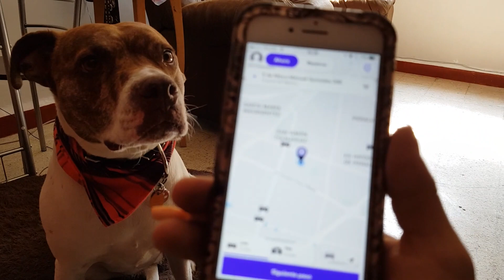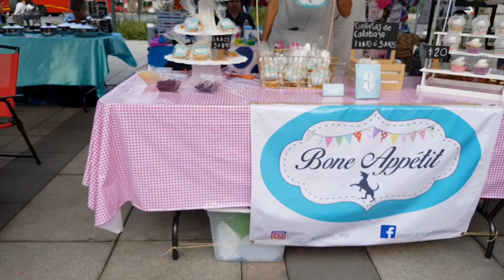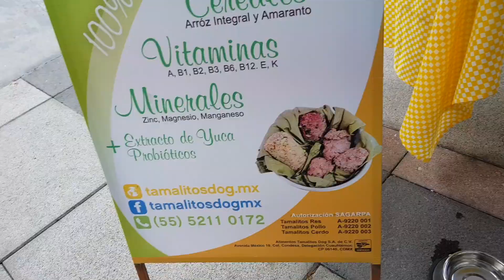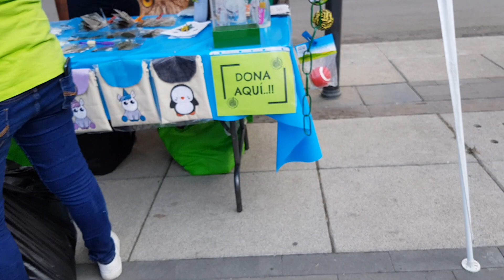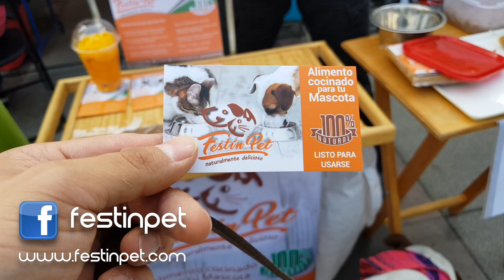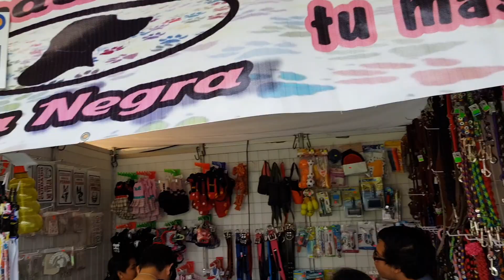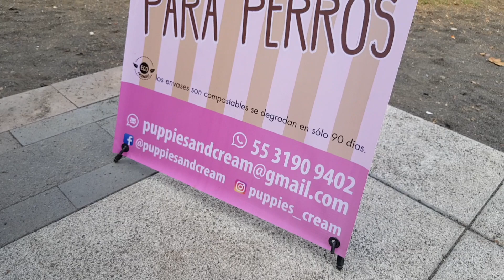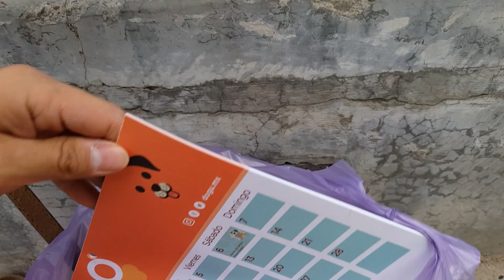Dlog 38: Can Fest 2018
En este divertido Dlog Dannita y yo fuimos al Can Fest 2018, se puso muy padre, conocimos más productos y amigos perrunos.